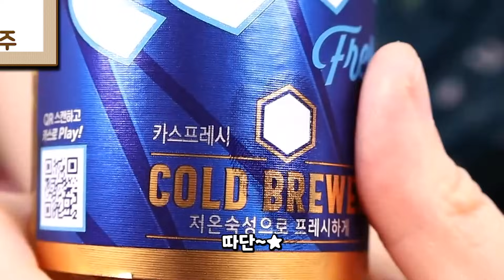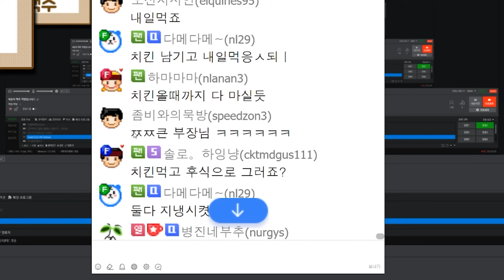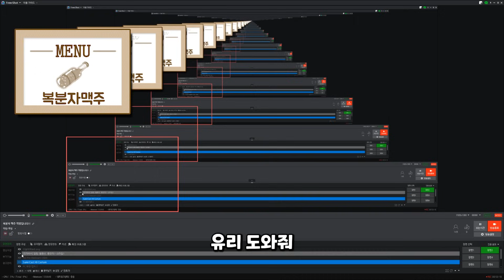나쁜 술 복분자맥주 먹방입니다!!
00:00 소개
01:21 먹기
12:41 후식